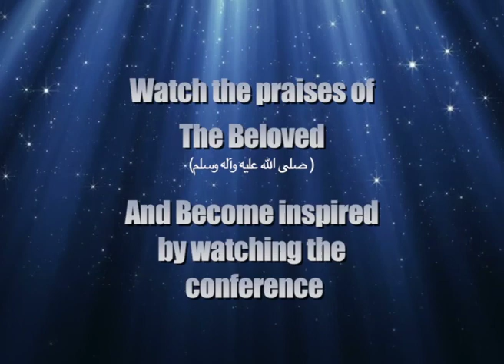Live Eidgah Sharif Mehfil in Slough